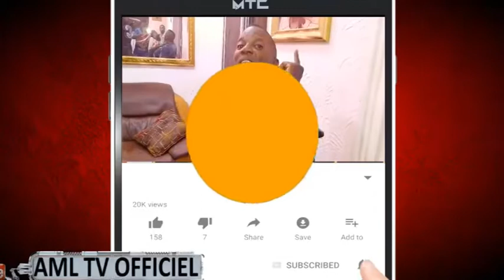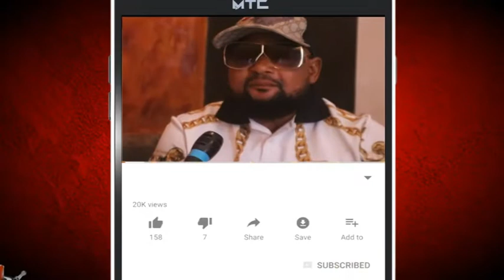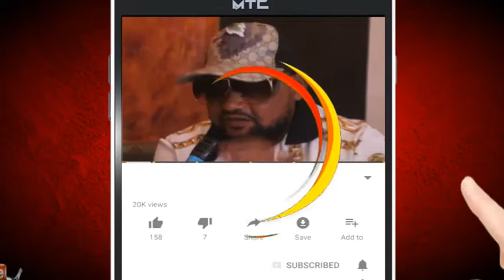MOTO LIKOLO YA MOTO: CONGOLAIS AFUNGOLI MISU AFFAIRE POLITIQUE :MUSIQUE/ AFUNGOLI MISUUUU..…...